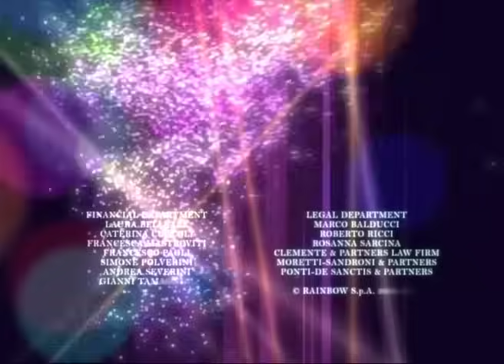Winx Club - Temporada 4 Episódio 8 - O Círculo Branco - EPISÓDIO COMPLETO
Os poderes Believix das Winx ainda têm que aumentar, mas as garotas descobrem existir uma coisa de que os Feiticeiros têm medo: um misterioso Círculo Branco...